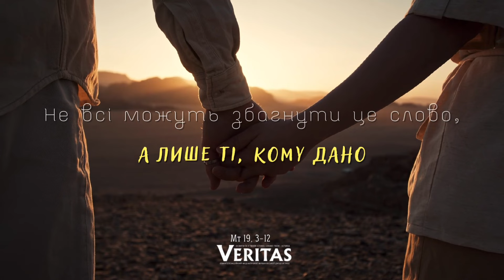16 серпня 2024 р. П’ятниця ХІХ тижня Звичайного періоду ЄВАНГЕЛІЄ Мт 19, 3-12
16 серпня 2024 р.

П’ятниця ХІХ тижня Звичайного періоду

ЄВАНГЕЛІЄ
Мт 19, 3-12
† Читання святого Євангелія від Матея.
Того часу підійшли до Ісуса фарисеї і, випробовуючи Його, питають: «Чи дозволено чоловікові відіслати від себе свою дружину з будь-якої причини?» А Він у відповідь сказав: «Хіба не читали ви, що Тво­рець на початку створив їх чоловіком і жінкою?» І ска­зав: «Тому залишить чоловік батька й матір і приліпить­ся до своєї жінки, і двоє будуть одним тілом. То вже буде не два, а одне тіло. Отже, що Бог поєднав, людина хай не розлучає». Кажуть Йому: «А чому ж Мойсей звелів дати розвід­ний лист і її відіслати?» Він каже їм: «Мойсей через зака- м’янілість вашого серця дозволив вам відсилати від себе ваших дружин, але спочатку так не було. Кажу ж вам, що кожен, хто від­силає від себе свою дружину, – за винятком розпусних зв’язків, – і одружується з іншою, чинить перелюб». Його учні кажуть Йому: «Коли така справа чоловіка з жінкою, то не варто одружуватися». Він же сказав їм: «Не всі можуть збагнути це слово, а лише ті, кому дано. Бо є скопці, що такими народили­ся з лона матері; є скопці, яких оскопили люди, і є скоп­ці, які задля Царства Небесного оскопили самі себе. Хто може збагнути, нехай збагне».
Слово Господнє.